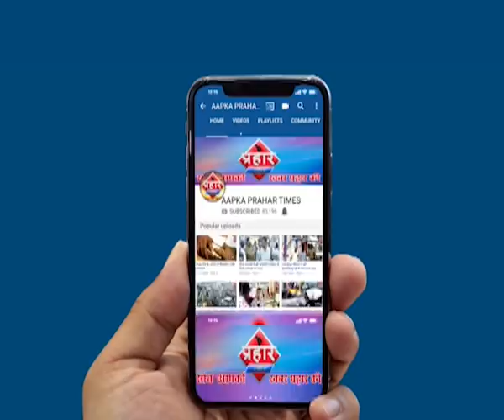विकास के मुद्दे पर हुंकार आमआदमी की ललकार | islamuddin khan | Aapka Prahar Times -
विकास के मुद्दे पर हुंकार आमआदमी की ललकार | islamuddin khan

आमआदमी उम्मीदवार ने विकास पर भरी हुंकार

अहम मुद्दा बना शहर का विकास

मुम्बर कलवा से त्रिकोणीय मुकाबला